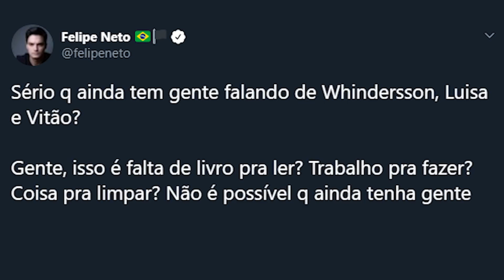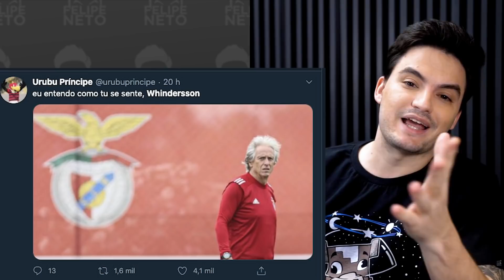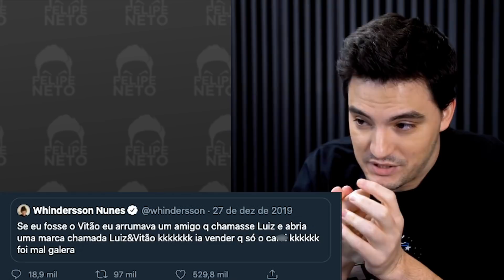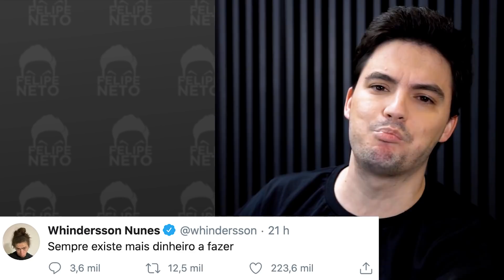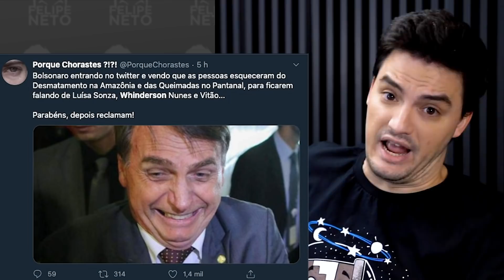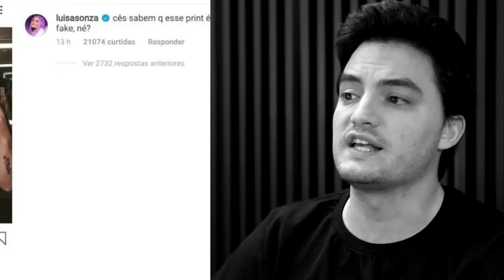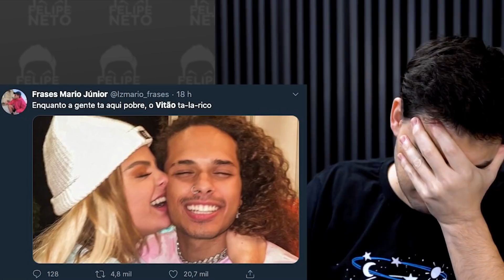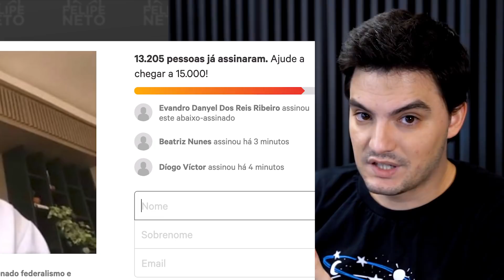LUISA SONZA, VITÃO E WHINDERSSON [+10]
Ele está destruído, acabado e sofrendo. Sabe quem? Confira no vídeo e nos links abaixo.

Link para doações:
Instituto Arara Azul